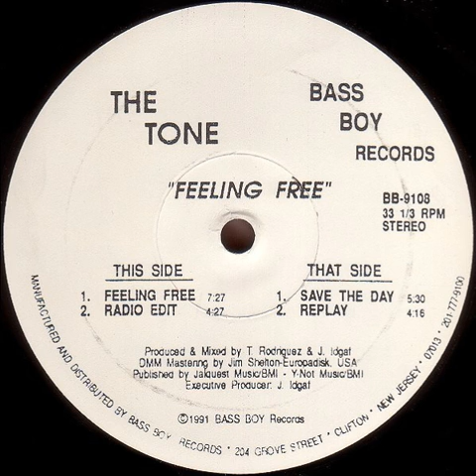The Tone - Feeling Free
1991- BASS BOY RECORDS